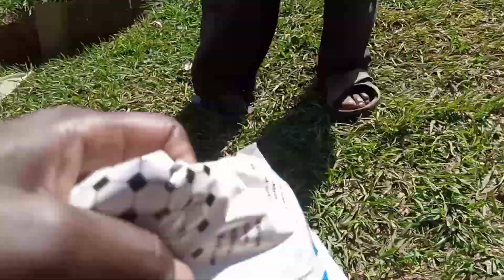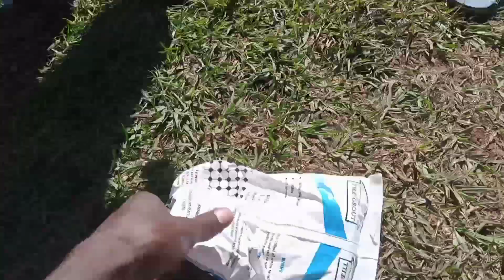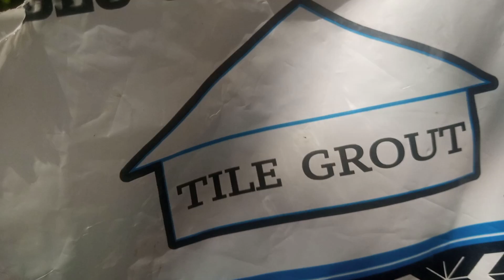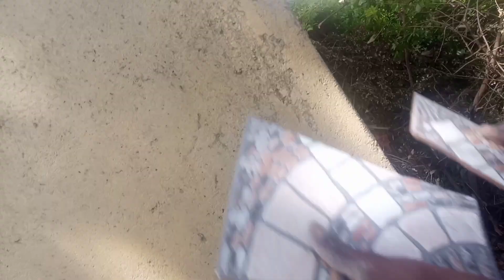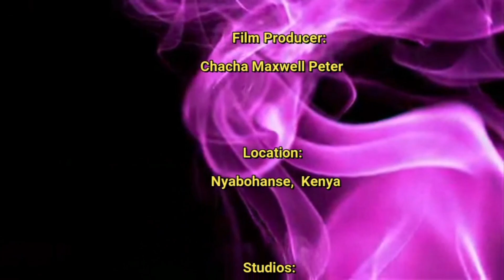Our project is finally Over..@modestalifestyle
The project is a success